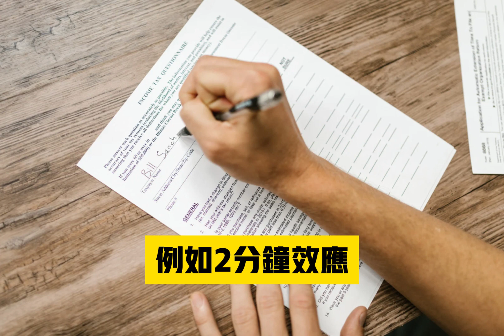學習有效賣東西的五個秘訣《自由選擇的錯覺》￼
學習有效賣東西的五個秘訣

如果你想透過賣產品或是賣服務創造財富
今天來學習如何有效把東西賣出去，
再開始分享之前請留一分鐘給我，保證你馬上受用的五大訣竅

分別要教你運用意志力、創造暗示、舊習慣堆疊、小事開始、賭性堅強五大招，東西都能好好賣

讀了一本書《自由選擇的錯覺》￼

他提到了行銷關鍵不是賣產品而是賣習慣。

我們想要中斷顧客原有的習慣，多數時候只會做白工而已。

因此行銷要跟習慣連結，有以下幾個點可以切入
一、意志力薄弱的時刻：如傍晚 我這時候人精神在疲累最容易被說服，另外一個疲累的時間就是大家所知道的Blue Monday、週一 當大量資訊來到，人們的判斷思考力就會比較差

二、創造暗示來觸發：音樂（麥當勞）、香氣（咖啡香氣）、廣告口號（你可以再靠近一點）

三、舊習慣堆疊新習慣：先蓋蓋子再沖馬桶，蓋蓋子是新習慣，衝馬通是舊習慣，蓋蓋子是為了避免污染的水氣噴濺，所以透過舊習慣堆疊新習慣

四、從小事開始嘗試：兩分鐘效應，我可以耽誤你兩分鐘嗎？

五、利用不確定報酬效益￼：人們的賭性堅強，抽獎或是娃娃機類型，總是很容易掉進去

所以，運用意志力、創造暗示、舊習慣堆疊、小事開始、賭性堅強